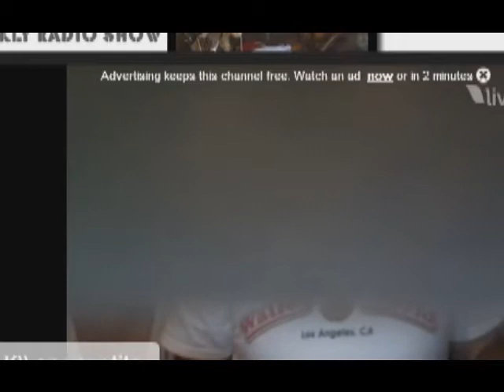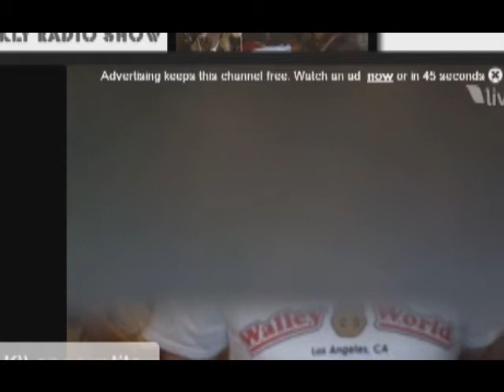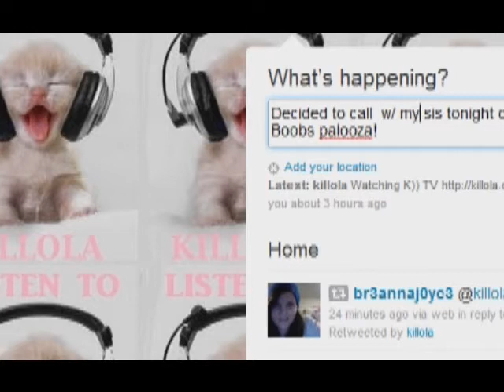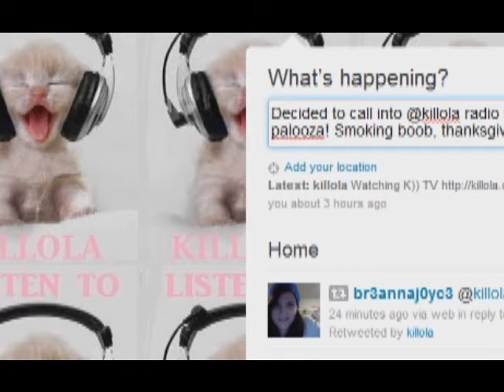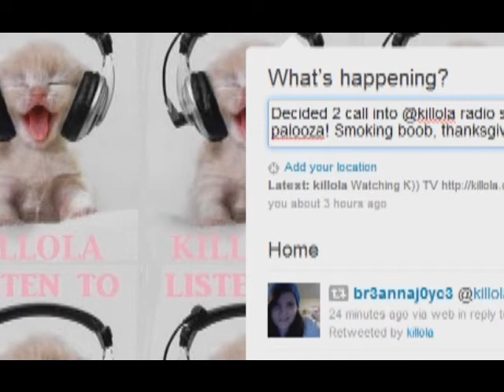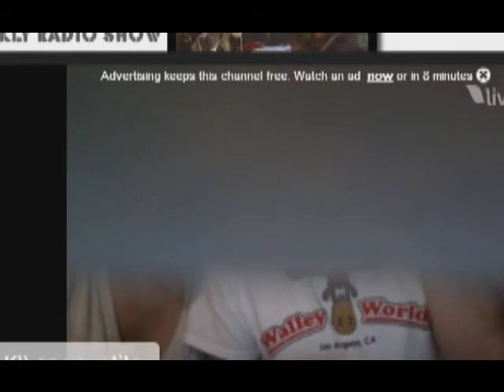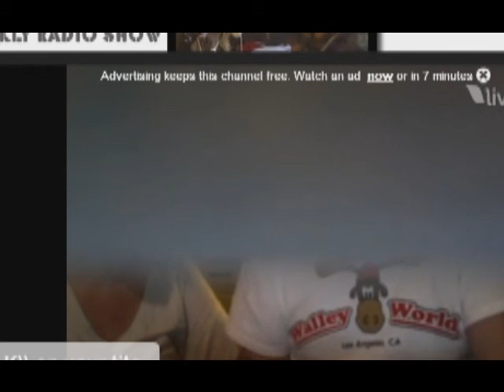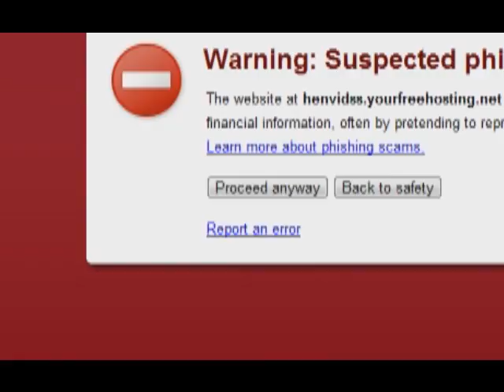L & J Pirate Radio - Sept 8 - pt 13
Lisa & Johnny Pirate Radio Show from Sept 8th 2010